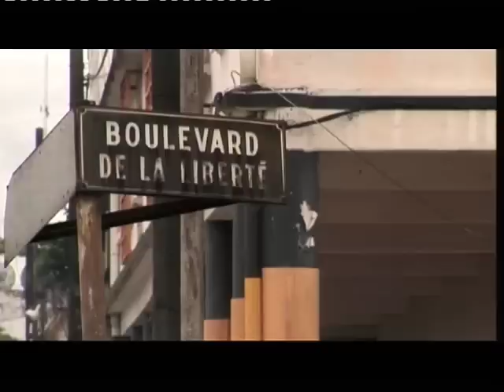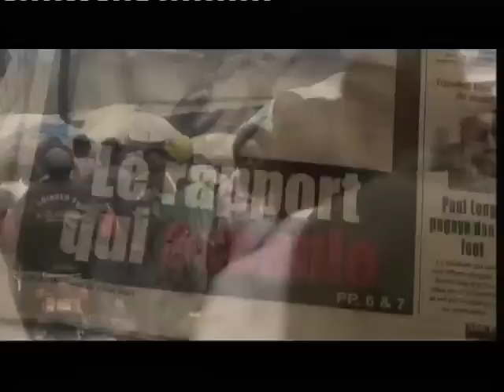Une affaire de nègres - Au cinéma le 23 septembre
Une Affaire de Nègres s'impose comme un documentaire africain majeur qui questionne la conscience citoyenne de chacun. Le film d'Osvalde Lewat représente un devoir de mémoire qui oeuvre pour l'inscription et la réappropriation de l'histoire récente du Cameroun. Il va jusqu'à atteindre l'immémorial incarné par la vérité contenue dans les témoignages recueillis par la réalisatrice. Ils font écho dans leurs mises en situation aux oeuvres essentielles que sont Shoah ou encore S21 la machine Khmer Rouge.